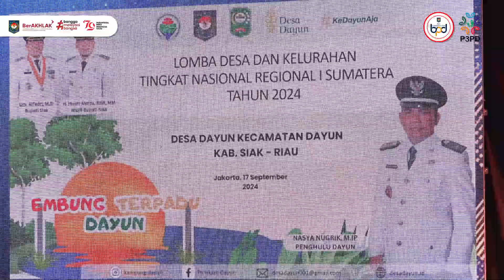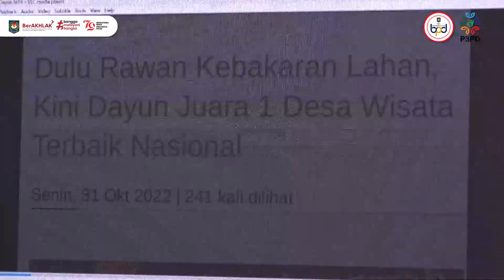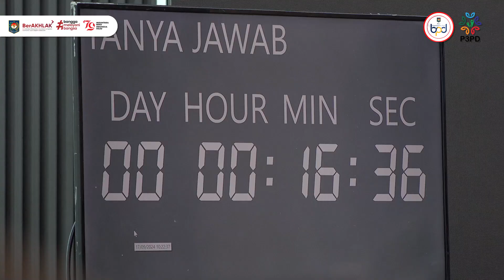DIRJEN BINA PEMDES GELAR PEMAPARAN CALON JUARA LOMBA DESA TINGKAT REGIONAL TAHUN 2024